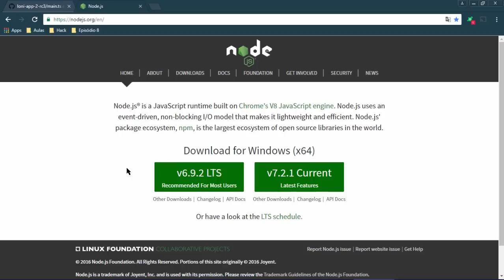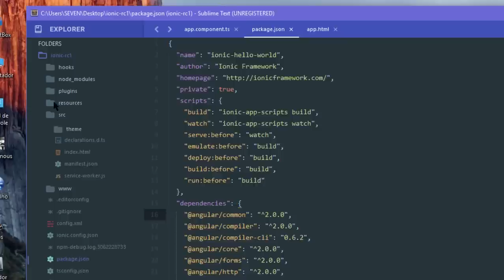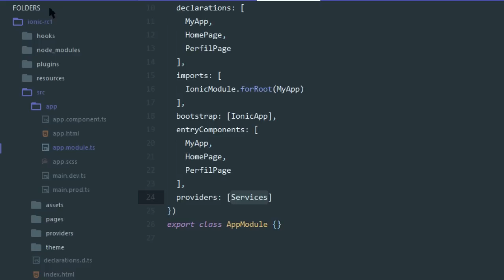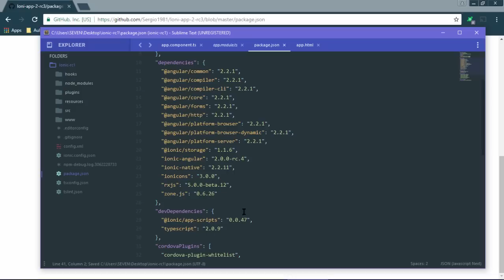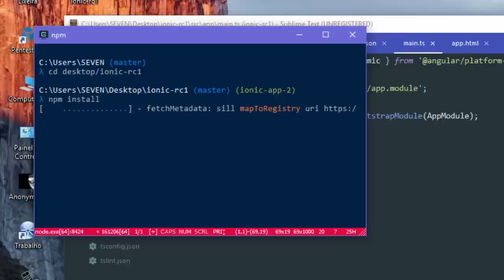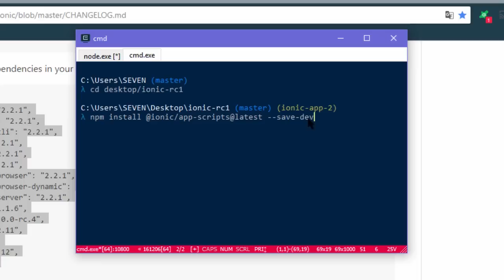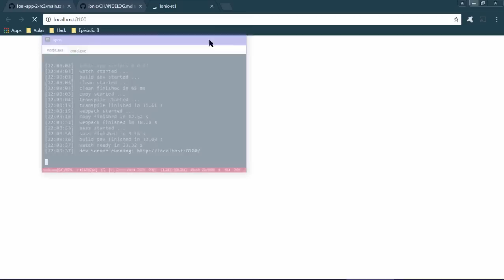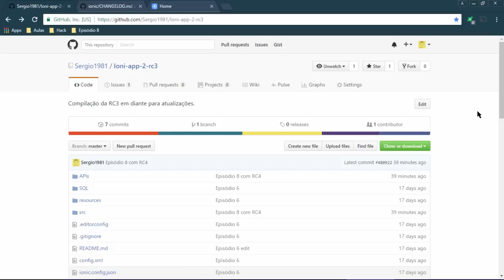IONIC 2 [#8] - COMO ATUALIZAR A VERSÃO DO SEU PROJETO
Neste oitavo episódio mostro como ATUALIZAR as RCs. Temos duas técnicas principais e para isso precisamos atualizar o Node, o Cordova e, principalmente, o Ionic. Então nem preciso dizer que está imperdível! Por este ano eu paro e volto só ano que vem em? Bons estudos e boas festas!

Links importantes

Para que você possa entender melhor este app é importante que saiba o minimo de
Ionic 2, Angular 2 e Typescript. Segue os links: